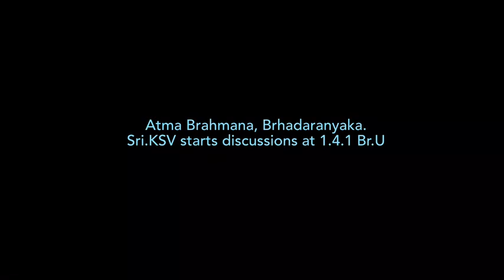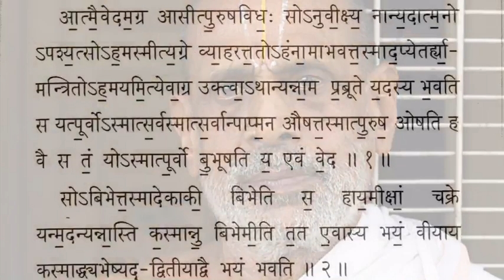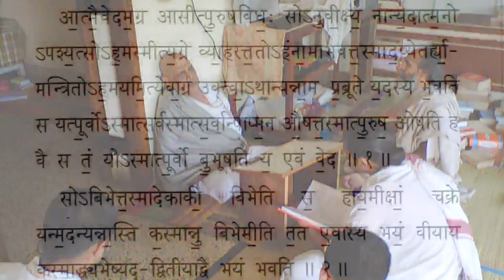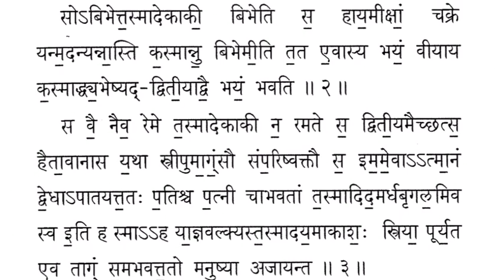Brhadaranyaka Atma Brahmana (Part 1) [Tamil]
Bṛhadāraṇyaka Upaniṣad 1.4: Ātma Brāhmaṇa (Part 1)

Sri K.S. Varadacharya (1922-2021) was a deeply spiritual scholar of Indian philosophy. He was recognized across India as a master of Vedanta, Nyaya (Logic), and Darsana (Comparative Philosophy). He was a philosopher in the truest sense -- a sincere searcher of truth beyond mere tradition.

He was averse to fame, wealth, and praise throughout his life. Yet he was the recipient of numerous titles, including the President of India's award and the Mahamahopadhyaya title.

(Sri Kothimangalam Varadacharya, recorded January, 2007. In conversation with Krishna Kashyap.)